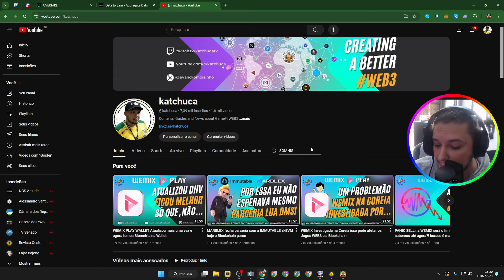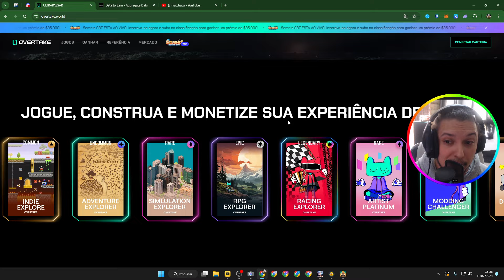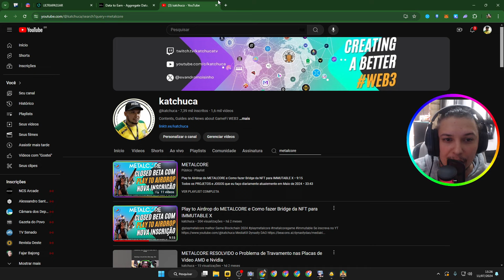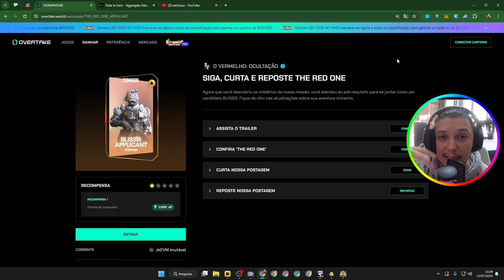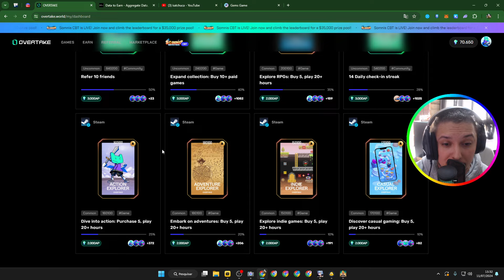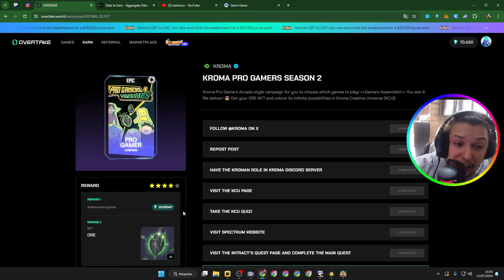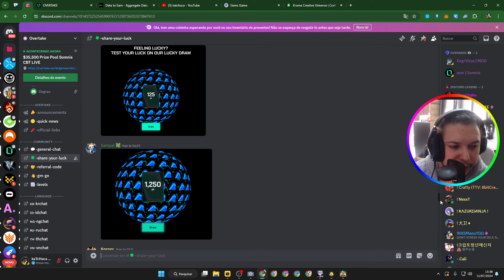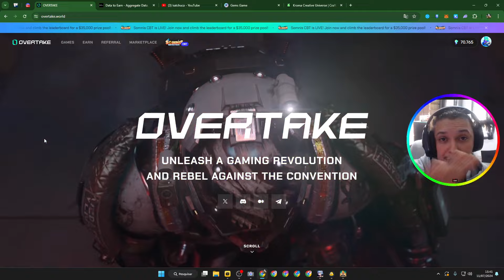OVERTAKE Nova plataforma de Jogos WEB3 e Guia passo a passo do Airdrop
@overtake_world com Jogos Insanos na @Immutable

• Entenda tudo sobre a Jogador WEB3 Iniciante guias passo a passo e noticias...

🟥 SOBRE ESTE VIDEO:

Neste video você vai ver o passo a passo de como fazer o Airdrop da OVERTAKE um guia completo de todos os POPs necessarios para você mintar

🔮 Capítulos:
00:00 OVERTAKE Nova plataforma de Jogos WEB3 e Guia passo a passo do Airdrop
01:00 Novos jogos WEB3 pela OVERTAKE na Blockchain IMMUTABLE

Grande abraço,

kaTcHuca